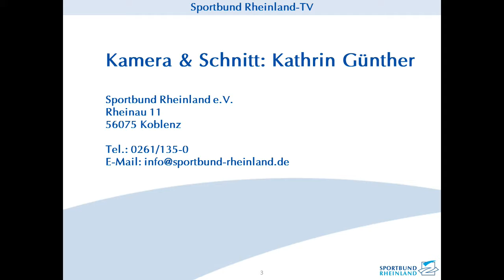Sportbund Rheinland-TV: 3 Fragen an ... Josef Daitche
Wir präsentieren Euch eine weitere Folge der Reihe "3 Fragen an...". Zu Gast war dieses Mal Josef Daitche, Bildungsreferent und Ideengeber des "Sporterlebnistag". Was der Sporterlebnistag ist und was Ihr dort erleben könnt, wird Euch im folgenden Video erklärt.